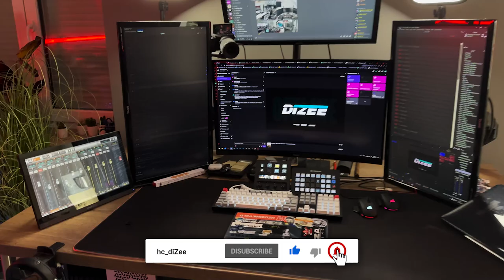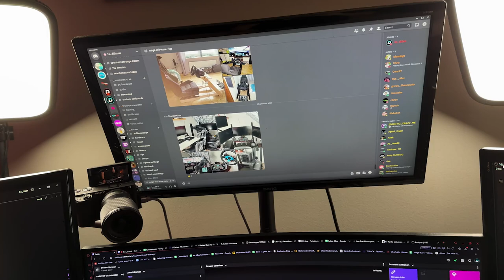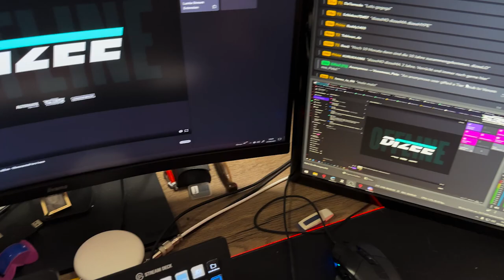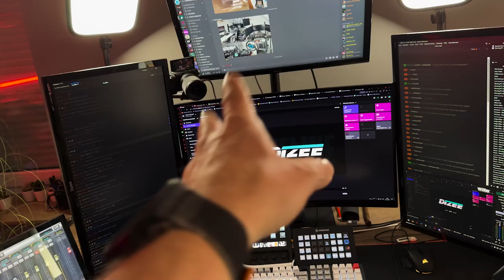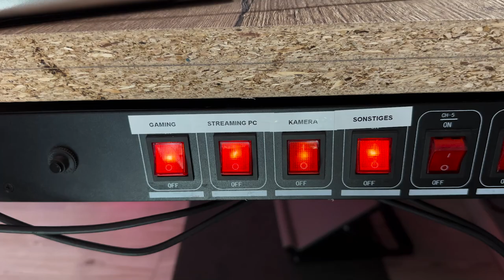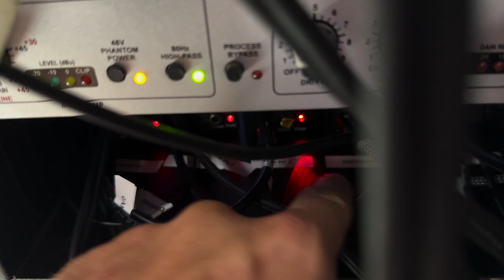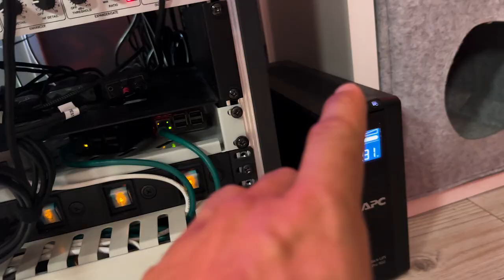Mein komplettes STREAMING SETUP - Update 2023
**=Reflink